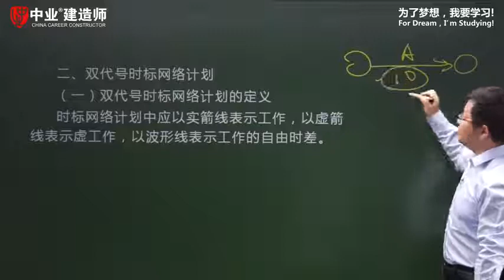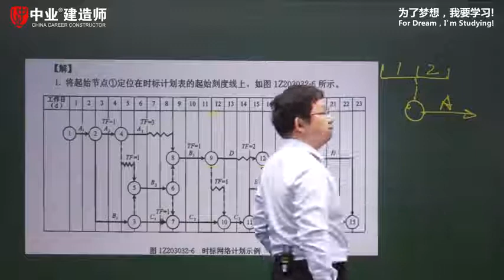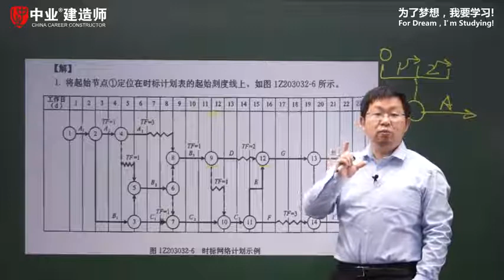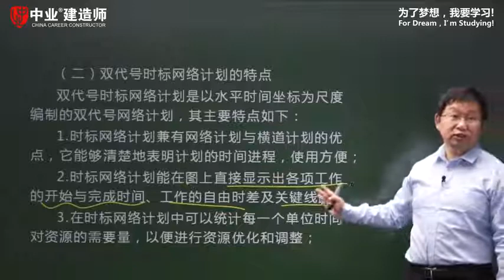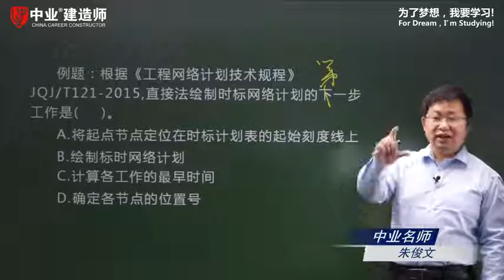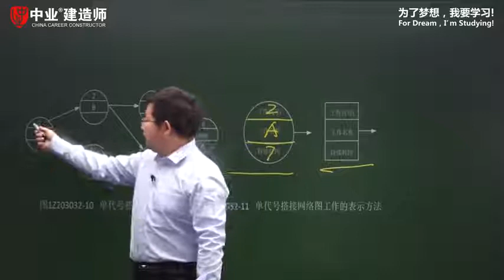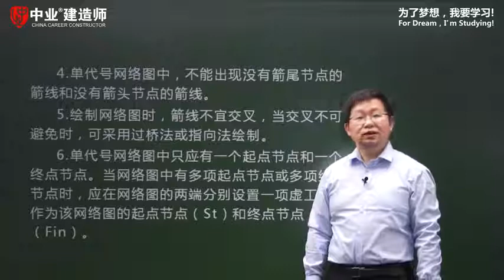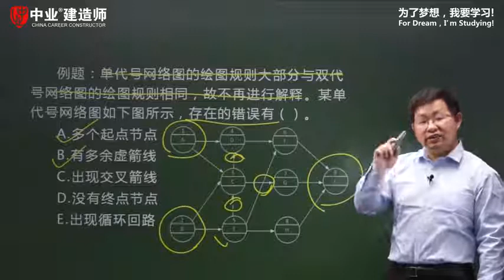（朱俊文）1Z203032（2）第三章